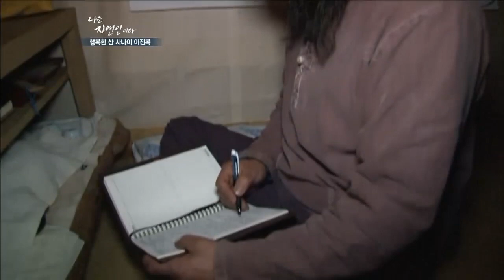매일 냉수 마찰로 게으름을 다스리는 자연인(with. 윤택) [자연인| 다시보기]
[나는 자연인이다 19회] 행복한 산 사나이 이진복

몸짱의 비결?
잘생김의 비결?
그 원인은 게으름을 이겨내려는 자연인의 태도에 있지 않을까?!
윤택씨! 따라해봐요!